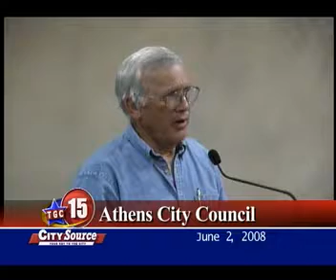Athens City Council Meeting 06-02-08